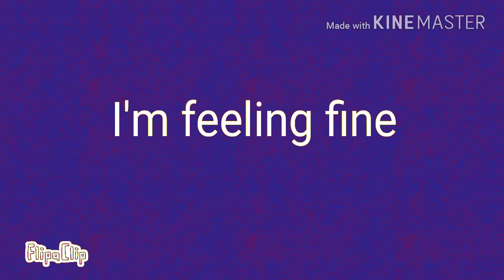Sick meme (flipaclip)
Like this if ya want IDC really and share I guess and I hope you enjoyed

Map WIP

Character: peachy (fursuit)